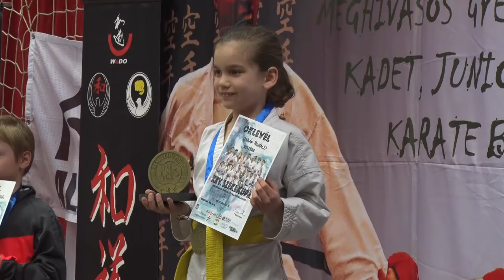Több, mint 300 versenyző vett részt a 25. Széki Kupán - Bátaszék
A Bátaszéki Sport Egyesület Karate Szakosztálya 25. alkalommal rendezte meg a Széki Kupát. A verseny idén a szekszárdi Sportközpontban került megrendezésre. Több, mint 300 versenyző kapott meghívást a megmérettetésre, a 6-7 éves korosztálytól a 16-17 éves fiatalokig. A Dél-Dunántúli régiót mohácsi, dombóvári, tolna-faddi bátaszéki és szekszárdi karate növendékek képviselték.